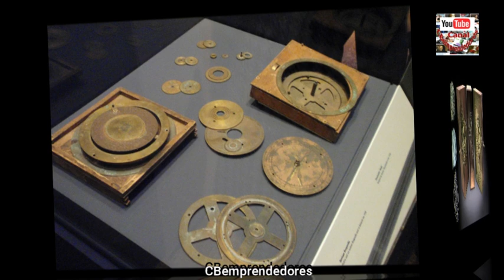⚜️ Enigmas del Mundo: La máquina de Anticitera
El mecanismo de Anticitera es una computadora analógica​ (o mecánica) de la antigüedad. Supuestamente construido por científicos griegos, el instrumento se data entre los años 150 a. C. y 100 a. C.,5​ o, según una observación reciente, hacia el año 200 a. C.6​7​ El componente fue recuperado en el mar Egeo, entre los años 1900 y 1901, de un antiguo naufragio cercano a la isla griega de Anticitera.8​ Este artefacto aparentemente fue diseñado para predecir posiciones astronómicas y los eclipses de hasta diecinueve años con propósitos astrológicos y calendáricos,​ y predecir también la fecha exacta de seis certámenes griegos antiguos, entre los que se encuentran los cuatro principales juegos Panhelénicos y dos juegos más de menor entidad.